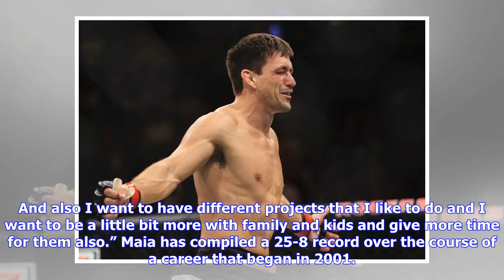Breaking News | Two-Division Title Challenger Demian Maia Likely to Retire Upon Completion of Curre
Breaking News | Two-Division Title Challenger Demian Maia Likely to Retire Upon Completion of Current UFC Deal

UFC Fight Night 129 could mark the beginning of one mixed martial arts icon’s farewell tour. On Saturday, Demian Maia will square off with Kamaru Usman in the card’s main event at the Movistar Arena in Santiago, Chile. Maia agreed to take the welterweight bout on less than one month’s notice after Santiago Ponzinibbio withdrew from the contest due to a broken hand. The Brazilian grappling ace and his manager, Eduardo Alonso, took advantage of the circumstances to negotiate a new four-fight deal ...